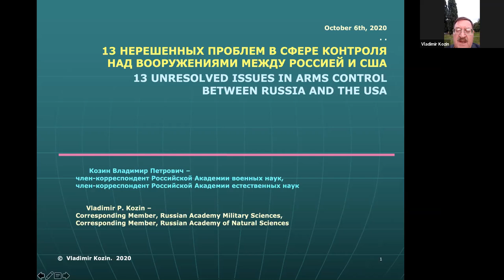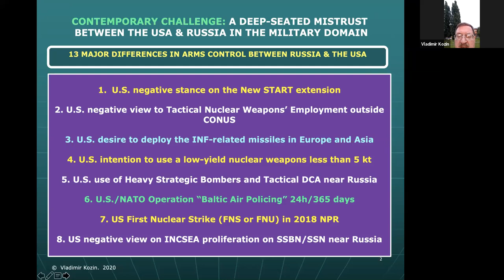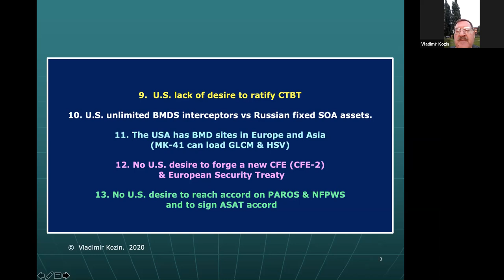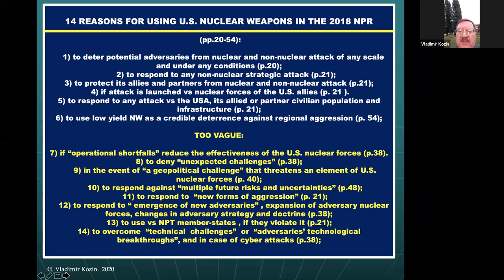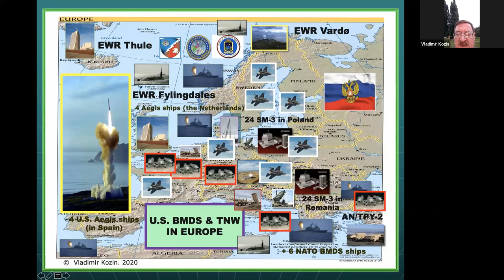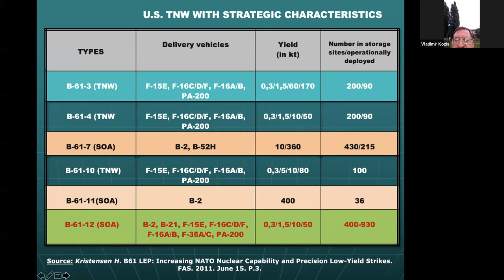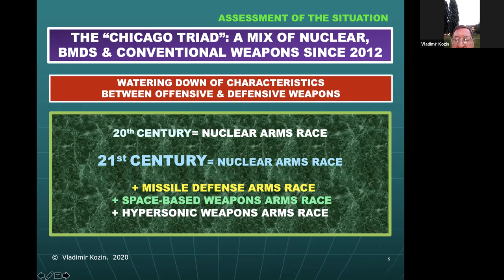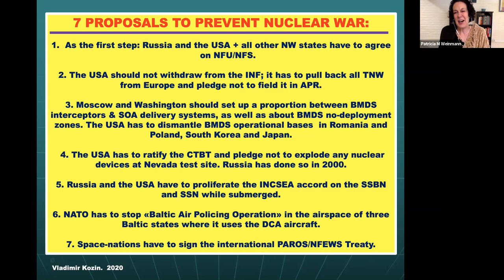Whither US – Russia Nuclear Arms Control?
TUESDAY, OCTOBER 6: Vladimir Kozin, Ph. D., Member of two Russian Academies, Military, and Natural Sciences; author of 16 monographs on arms control